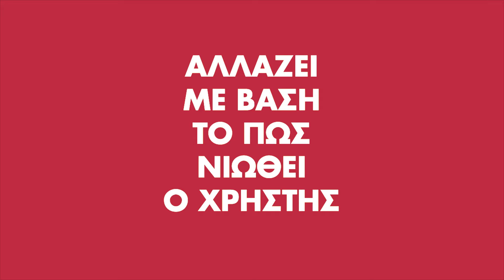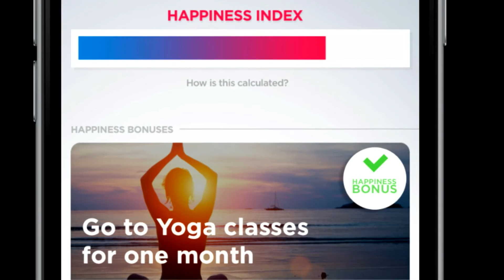SENTIO SOLUTIONS - HEA 2016 Finalist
Η Sentio Solutions αναπτύσσει το Feel το πρώτο έξυπνο βραχιόλι που αναγνωρίζει αυτόματα τα ανθρώπινα συναισθήματα καθ’ όλη τη διάρκεια της ημέρας. Tο βραχιόλι συλλέγει βιοσήματα από το χρήστη, ενώ οι αλγόριθμοι μηχανικής μάθησης αναγνωρίζουν τη συναισθηματική του κατάσταση.  Παράλληλα, η εφαρμογή του Feel στο κινητό δίνει συμβουλές στον χρήστη, βασισμένες στις αρχές της ψυχολογίας, που τον βοηθούν να πετύχει ψυχική ευεξία.

Αιτούντες: Γιώργος Ελευθερίου, Χάρης Τσίρμπας.

Sentio Solutions has developed Feel the first ‘Emotions Tracker’. The smart wristband monitors an individual’s mood changes throughout the day, while the proprietary algorithms recognize particular emotions. At the same time, the mobile application synchronises with the wristband to track mood shifts, and offers advice and exercise ideas, based on Cognitive Behavioural Therapy, to help achieve personal well-being goals.

Applicants: George Eleftheriou, Haris Tsirbas.